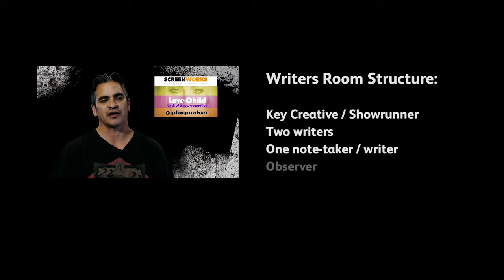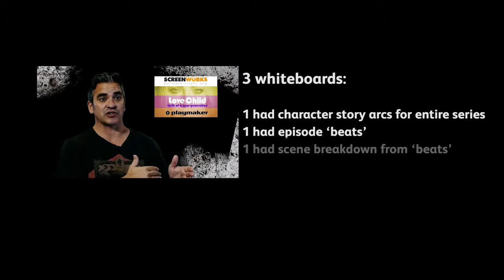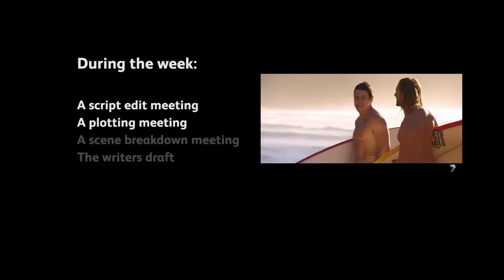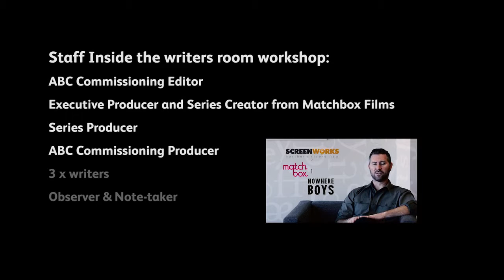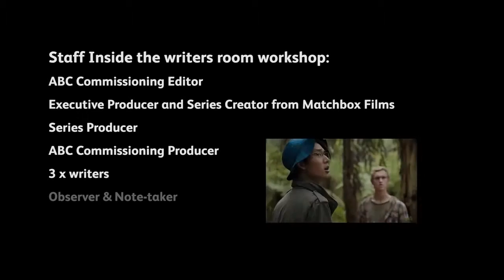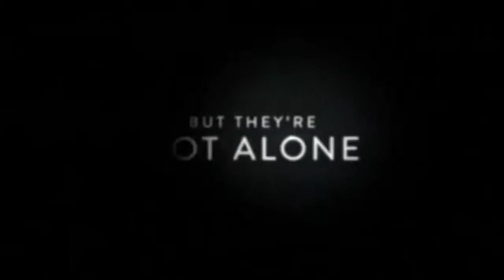Screenworks Inside the Writers Room 2015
Introduced in 2015, Screenworks' Inside the Writers Room is a professional development program designed to give four Northern Rivers screenwriters the opportunity to sit in and watch professional writers working on the story of a television script, in a writers room environment.

This opportunity is most relevant to writers of television content and more specifically to writers of scripted content.

In its pilot year, we had an impressive line up of production companies and productions that we sent participants to – these included Matchbox Pictures, Channel 7’s Home & Away and Playmaker Media.

“Inside the Writers Room was an amazing opportunity to witness some of Australia’s top television writers at work. It was a great opportunity also to create connections with industry professionals and begin an ongoing relationship that I hope will ultimately lead to me evolving into a fully fledged and respected writer myself”
– Jonathan Gilbert, Inside the Writers Room participant 2015.